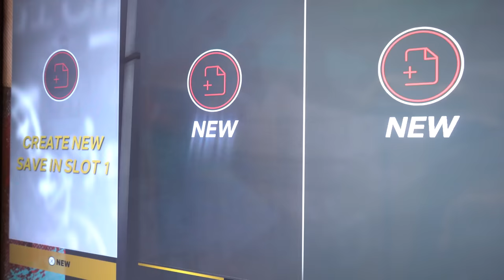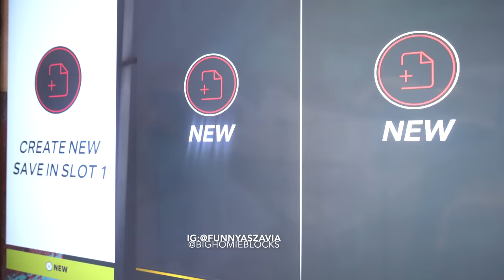Deleted His NBA 2K Players *HE CRIED*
dang.. guys be that mad over 2K like chill its just a game..